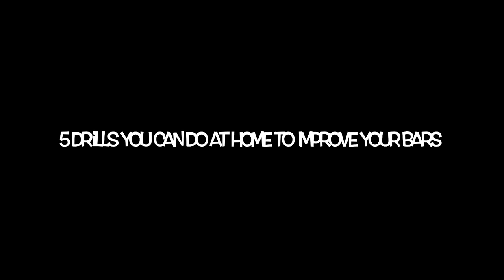5 Drills You Can Do at Home to Improve your Bars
We asked some of our GymnasticsHQ ambassadors to show us their favorite drills to do at home to improve their bars, and this is the compilation!

The gymnasts featured here are from our online SkillTrakker gymnastics community.

**This is generic information and not to be confused with advice. Speak to a professional for all your health needs and seek their counsel. Children need to be under adult supervision at all times. We disclaim all liability for any physical harm resulting from the information in this video.**